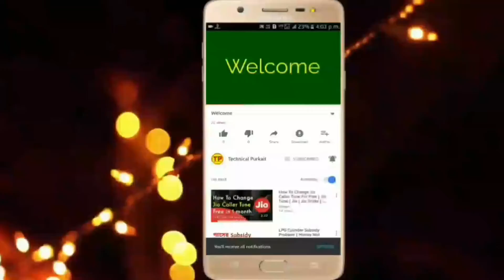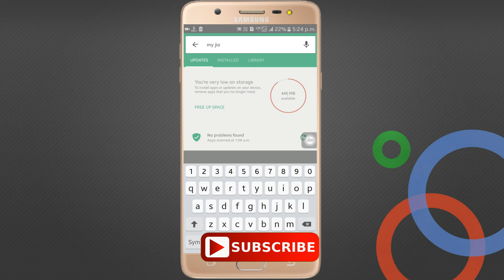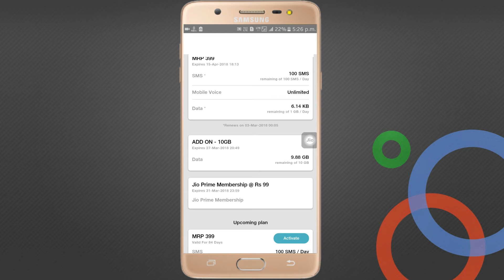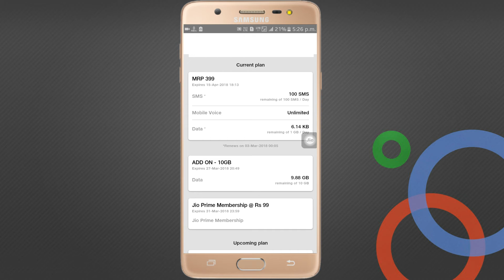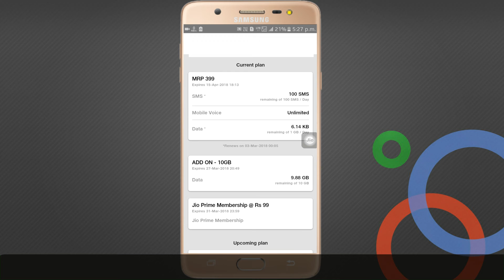Jio Surprising Offer | Another Big Update From Jio - Must Watch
Jio Surprising Offer | Another Big Update From Jio

In this video I have discussed about Surprising Offer | Another Big Update. I hope this video will be very much helpful to you.

Socials